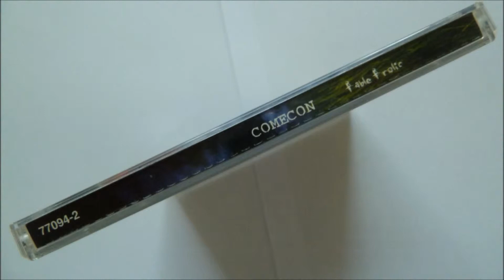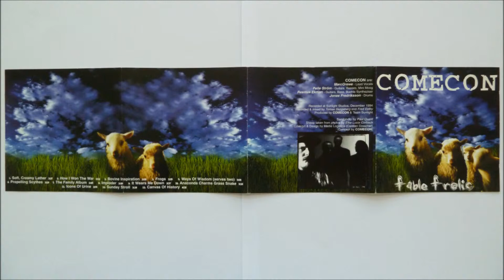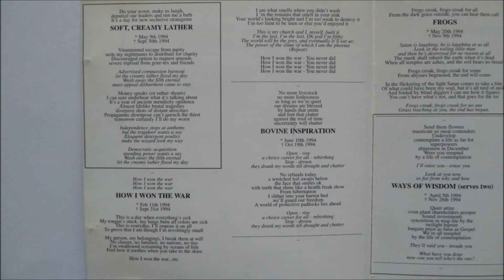Comecon - Ways of Wisdom (Serves Two)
Artist: Comecon
Album : Fable Frolic, CD
Track : 5
CD    : 1995 Century Media Records - 77094-2
*A drum machine was used on this album, drums are credited to "Jonas Fredriksson" who is not a real person.
*There is a 14th track which is not listed on the backcover. This is an experimental track using a mini Moog and a Buchla Synthesizer.